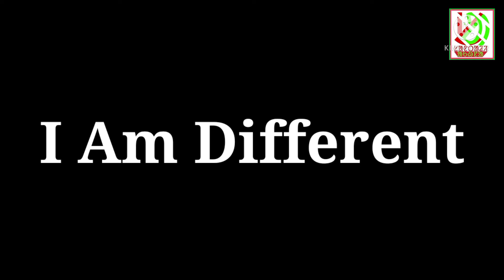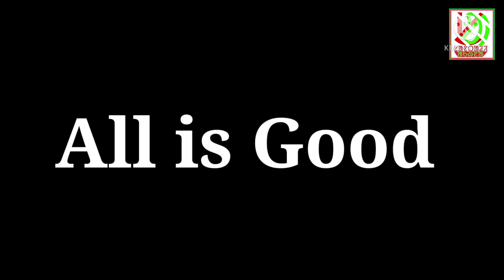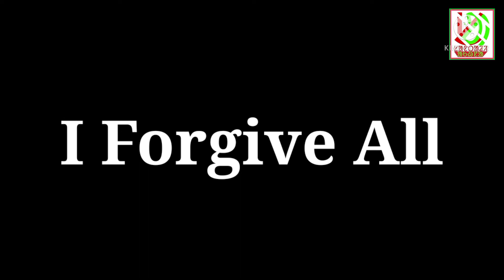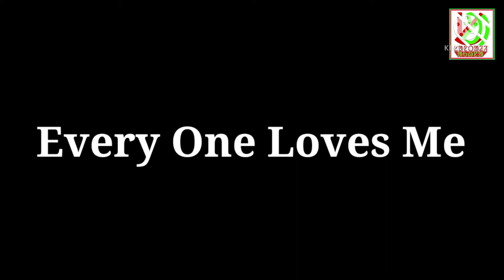Japid Laha re Aajom pe//Santali Motivational Video//Lakhan Soren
Japid Laha re Aajom pe

Motivational video